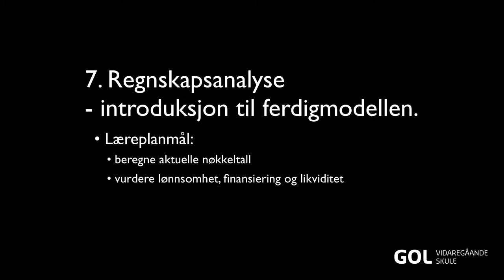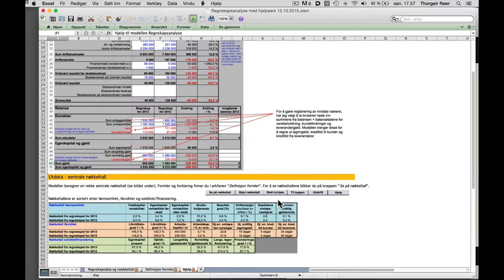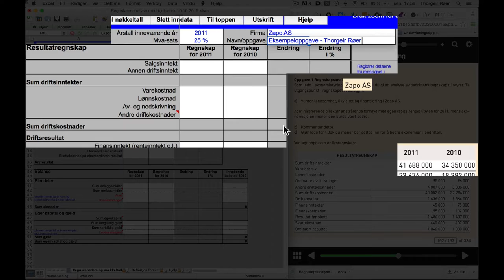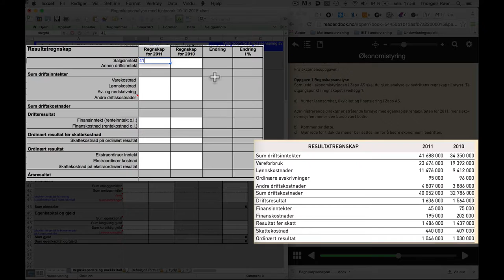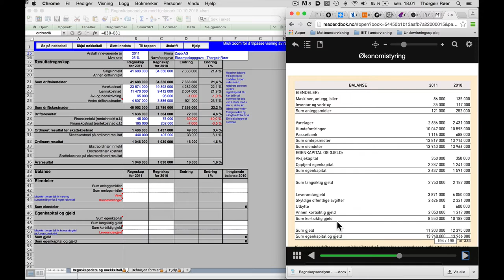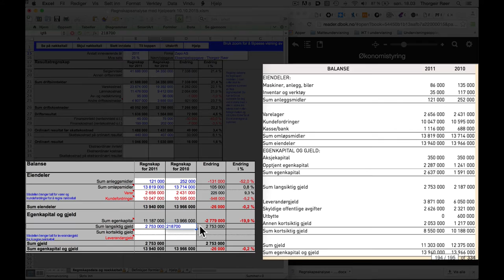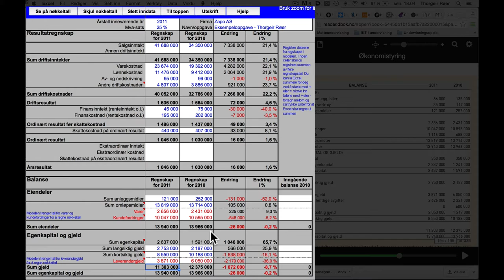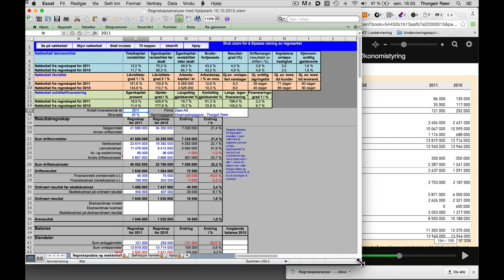Regnskapsanalyse - bruk av ferdigmodell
Denne filmen viser deg hvordan du kan bruke ferdigmodellen regnskapsanalyse for å løse oppgaver i faget Økonomistyring VG2.

Modellen er utarbeidet og distribuert av Fagbokforlaget.